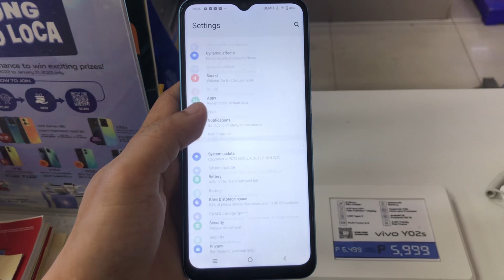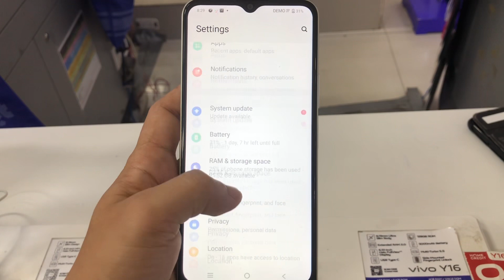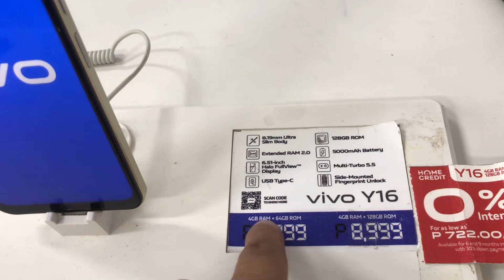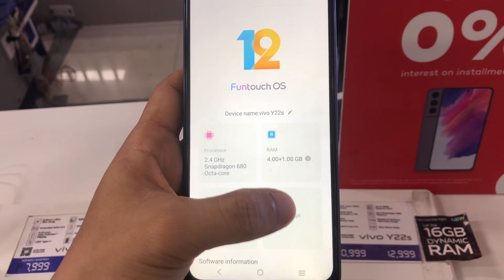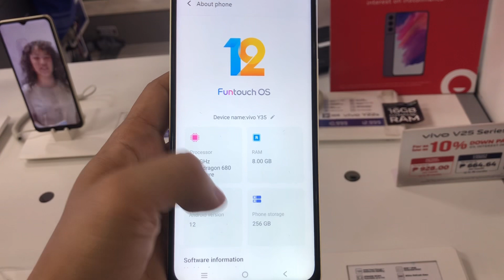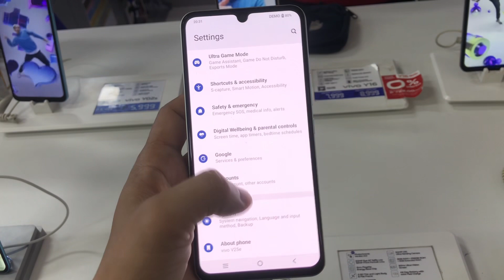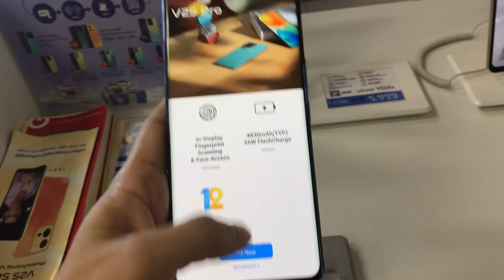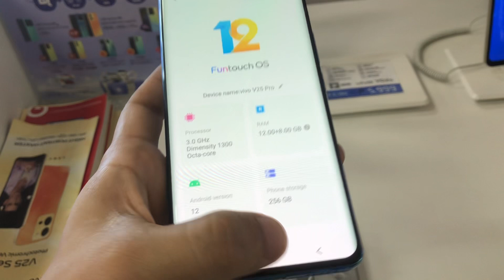VIVO PHONE CHRISTMAS PRICE UPDATE | before 2022 ends ! / lakas ng bilihan ng vivo !